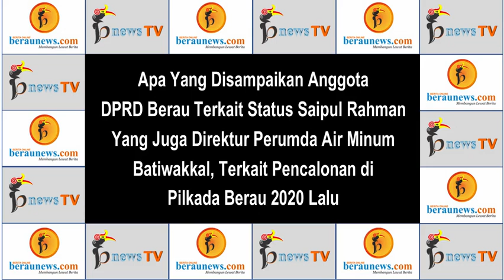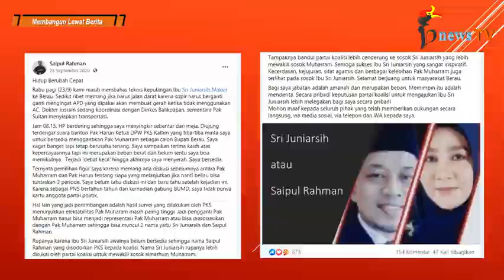Anggota DPRD Pertanyakan Status Saipul Rahman Sebagai "Kader Partai"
Seri Dugaan Penyimpangan (Direktur Perumda Air Minum Vs Mantan Dewan Pengawas Part 9)